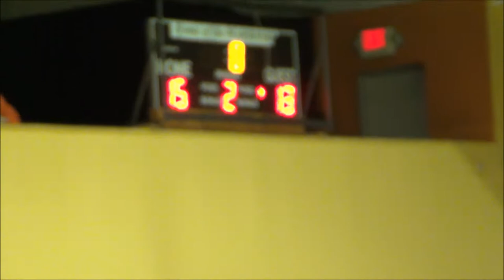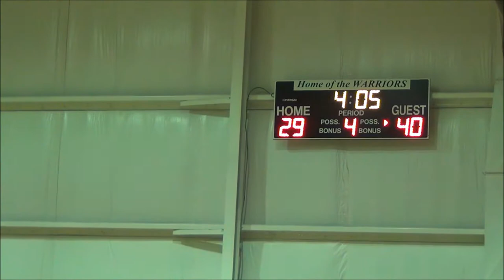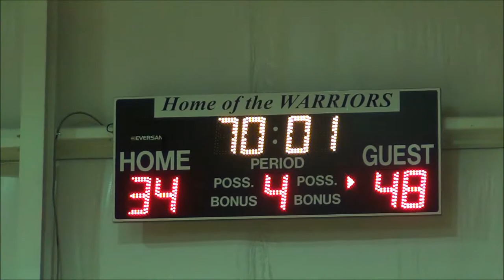12-1-2015 FAITH vs Owosso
Varsity Boy's Basketball.  Final Score FAITH 48 - Owosso 34